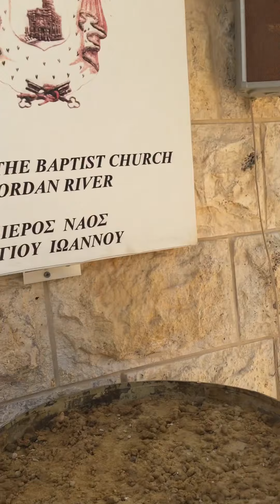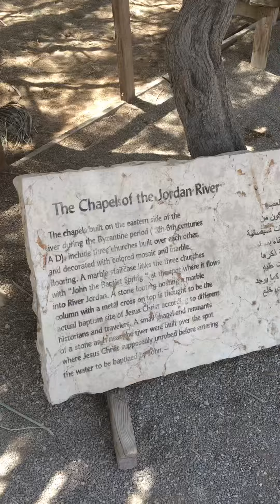Jordan River July 2016 1st Visit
He Visited me in Jordan during I was there@Emchie